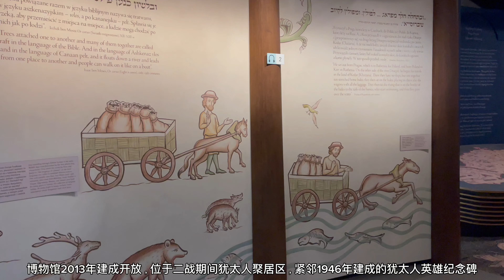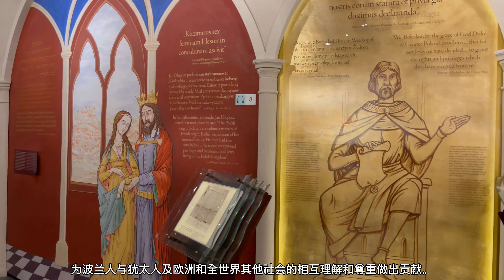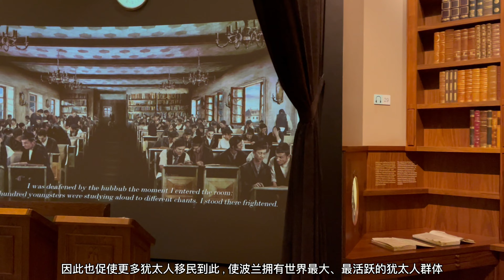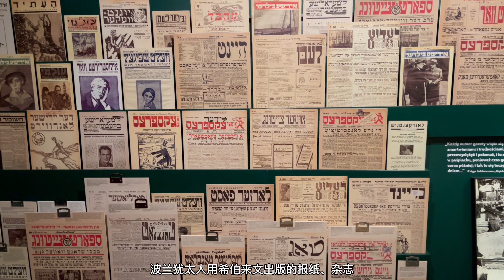波兰 华沙 🇵🇱 2/6 波兰犹太人历史博物馆 POLIN Museum of the History of Polish Jews. Warsaw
波兰 华沙 2/6 波兰犹太人历史博物馆 POLIN Museum of the History of Polish Jews.  Warsaw.  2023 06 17